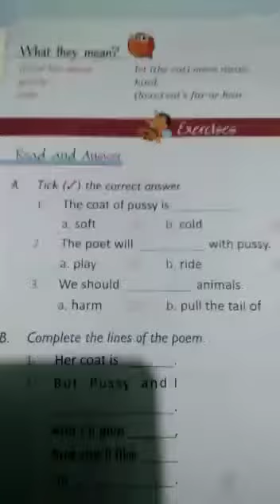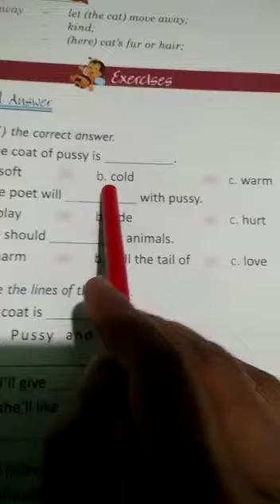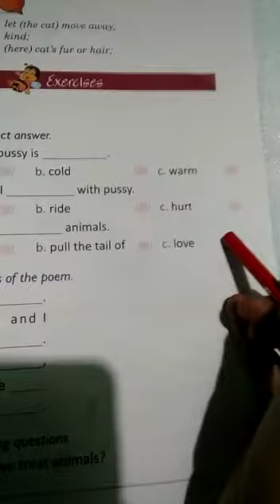Class I English Reader class 2023(p-15)part1